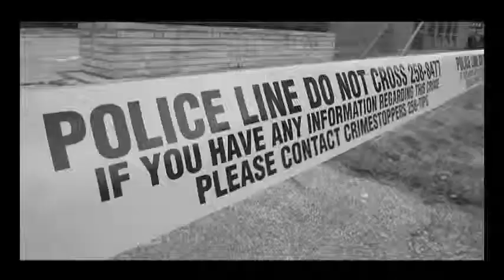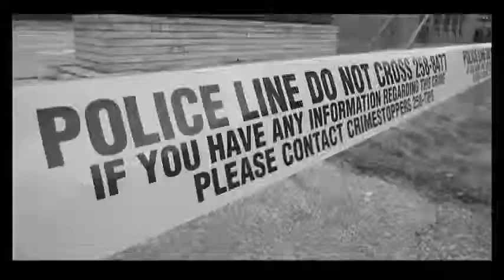Tragedy in Tecumseh: 'We're going to miss him'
Tecumseh teen Julien Gaudet is remembered as a "happy, go lucky, beautiful person" by Bert Fournier, principal of L'Essor, and by friend Sarah MacKay as a "nice and funny guy."